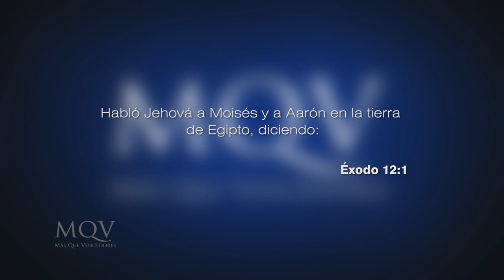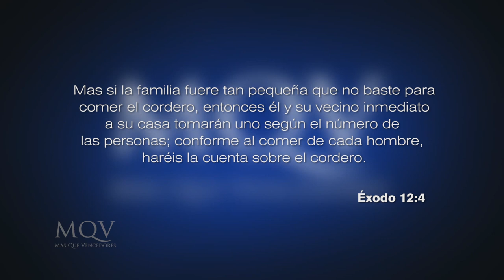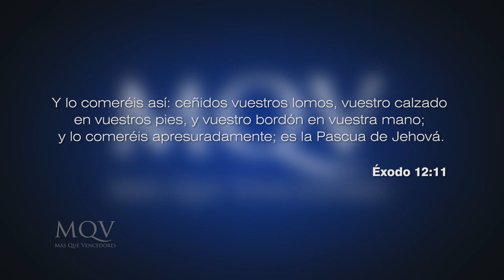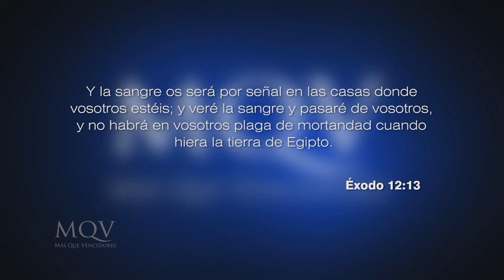Prédicas cortas MQV - La pascua, como Dios salva / Emilio Agüero - PCC033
Juan el bautista cuando se refirió a Jesús dijo “He aquí el cordero de Dios que quita el pecado del mundo”, haciendo referencia a la pascua. Conoce hoy la relación de la pascua judía con la salvación que nos es dada por el sacrificio de Jesús en la cruz.